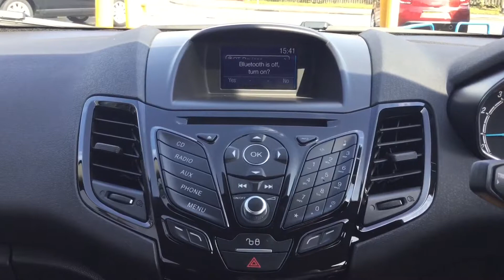FORD FIESTA | ZETEC S ECO BOOST Walkthrough | Angus MacKinnon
This stunning red Ford Fiesta Zetec S Ecoboost is a must see! This car full service history including Ford dealership stamps,and low mileage for its age! It has also been prepared, serviced and MOT'D by us. With amazing spec including:17", 8 spoke, silver alloy wheels. DAB digital radio. Bluetooth hands free. Voice activated controls. Air conditioning. Temperature settings. CD player. AUX input. ECO mode. Central locking. Electric front windows. ISOFIX rear seats. Steering wheel mounted controls. Grey and red pattern cloth interior. If that wasn't enough, this car comes with zero tax, low running costs and high MPG!  Don't miss out on this truly amazing car which is ready for you to drive away today, so book a test drive or reserve the car on our website to stop anybody else from beating you to it!